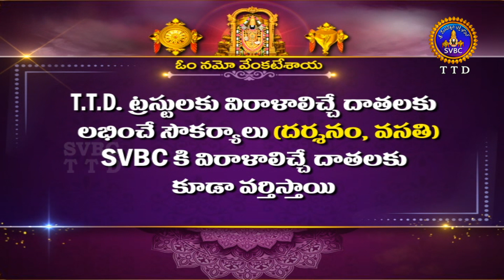శ్రీవారి అర్జితబ్రహ్మోత్సవం || Srivari Arjitha Brahmotsavam || 12-12-2022 || SVBC TTD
శ్రీవారి అర్జితబ్రహ్మోత్సవం || Srivari Arjitha Brahmotsavam || 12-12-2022